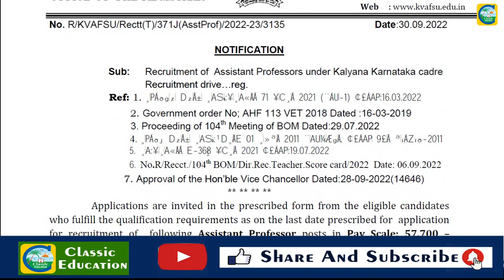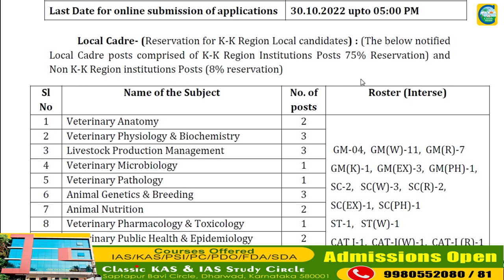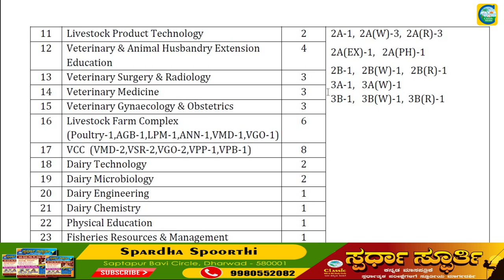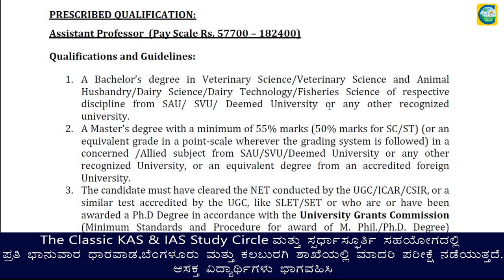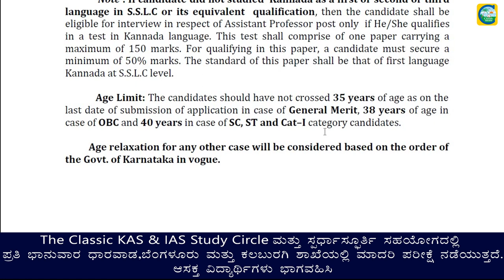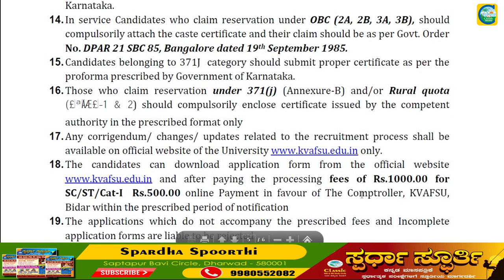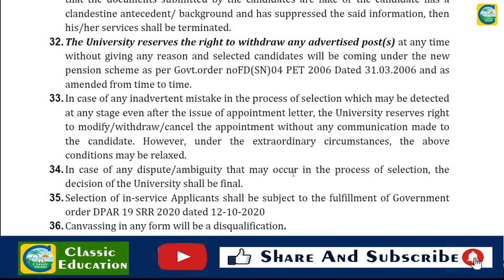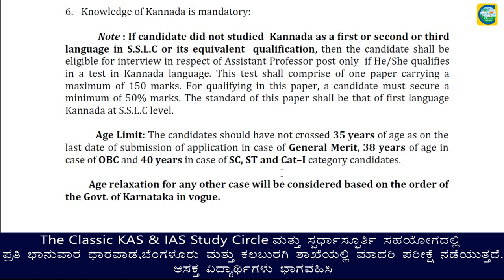Karnataka Veterinary||Animal & Fisheries Sciences University||ಉದ್ಯೋಗ ವಾರ್ತೆ||Classic Education